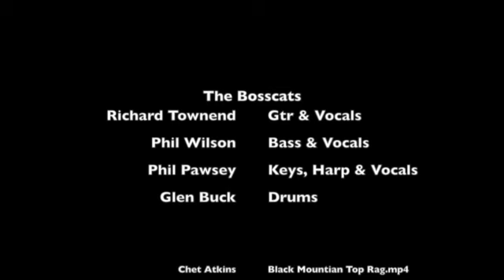The Guitarist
This video is about the guitarist:  Chet Atkins - It's from the mighty Bosscats album BOSSMAN - a song by Richard Townend